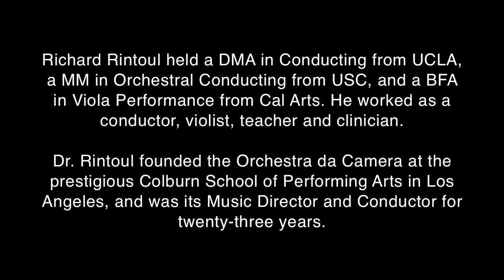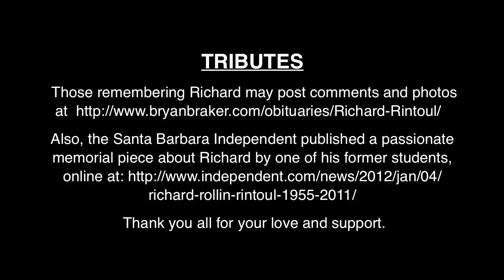EDVARD GRIEG's Peer Gynt Suite No. 1, II -Colburn Youth Orchestra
Dr. Richard Rintoul founded the Orchestra da Camera (renamed the Colburn Youth Orchestra at the prestigious Colburn School of Performing Arts in Los Angeles, and was its Music Director and Conductor for twenty-three years.

Dr. Rintoul held a DMA in Conducting from UCLA, a MM in Orchestral Conducting from USC, and a BFA in Viola Performance from Cal Arts. He worked as a conductor, violist, teacher and clinician. He passed away on November 25, 2011.

Also, the Santa Barbara Independent published a passionate memorial piece about Richard by one of his former students,

The Colburn School of Performing Arts
Orchestra da Camera
Maxim Eshkenazy
Music Director/ Conductor

Orchestra Manager/Librarian
Jennifer Johnson

Violin 1
Madison Alan-Lee Concertmaster
Melodi Hess Assistant Concertmaster
Lawrence Cheng
Tiffany Chung
Edward Kang
Ellie Taw
Richard Kang
Sarah Kim
Aimee Kwon
Rhian Moore

Violin 2
Kristina Zlatareva Principal
Cameran Alan-Lee
Joshua Rim
Sara Bashore
Alexandra Levatter
Heather Wattles
Jisoo Mun
Katherin McMurtrey
Mariko deNapoli
Gloria Koh

Viola
Samantha Wilson Principal
Sequoyah Sugiyama
Francesca Jimenez
Mya Greene
Daniel Kim

Cello
Matthew John Ignacio Principal
Chris Cho Co-principal
Alec Hon
Iona Batchelder
Meghan Hartman
Rieka Yu
Ana Schierbeek

Bass
Nicholas Leonard Principal
Kyle Gordon
Anton Ostrovsky-Petion

Flute
Susan Kang
Jennifer White

Oboe
Ryan Roberts
Evan Sanchez

Clarinet
Sarah Min
Aria Fan

Bassoon
Selina Magid
Maggie O'Leary

Horn
Hannah Swayze
Michael Harris
Cassie Liebmann
Hannah Tandon

Trumpet
Nick Sardo
Conrad Jones

Cornet
Jonah Levy
Lauren Ewing

Trombone
Liam Wilt
Paul Radke

Bass Trombone
David Hagee

Tuba
Jonathan Forsander

Harp
Xochitl Derycz

Percussion
Andrew Alford
Evan Perkins